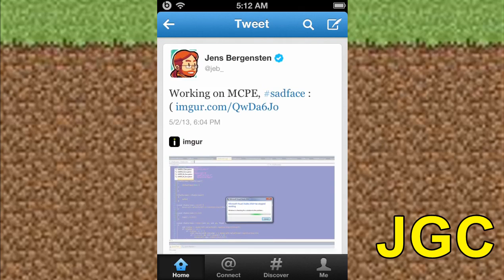Minecraft Pocket Edition 0.6.2/0.7.0 - Chat Screen - NEWS